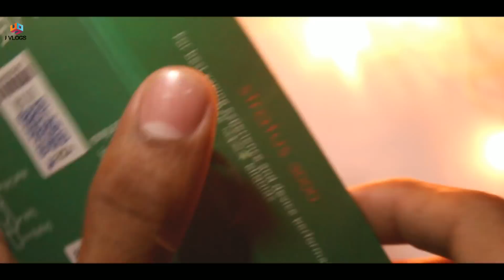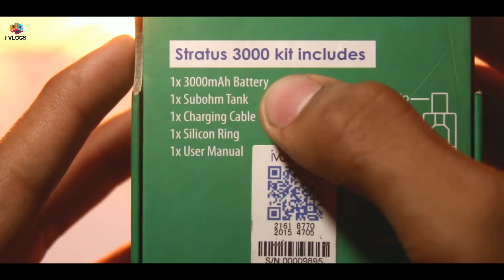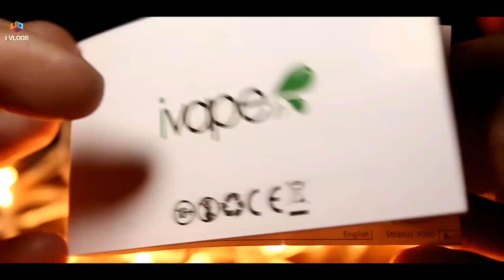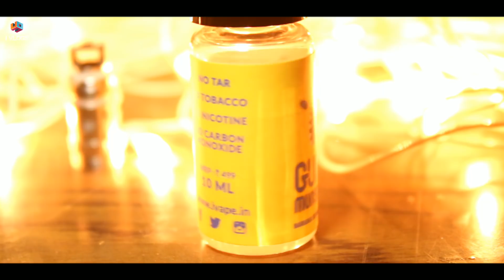IVAPE STRATUS 3000 UNBOXING/REVIEW IN HINDI MASSIVE CLOUDS 🔥💨💦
hii guys
in this video i have shown the full review
of stratus 3000 which is available at

buy link -

       this product contains nicotine
          which is a highly addictive
                      substance

PLEASE NOTE: IVAPE DON'T SELL PRODUCTS TO INDIVIDUALS BELOW 18

@3299-RS with 5 flavour. the product comes with-    30 DAYS BATTERY WARRANTY !

The Stratus 3000 kit, a starter vaping kit by ivape.in, features a 5.5ml huge e-liquid capacity Top-fill Atomizer and 3000mAh battery capacity despite its simple appearance and light weight.

Coil Included: 0.5 ohms Coil

Package Includes:

1x stratus 3000 mAh Battery
1x stratus Tank  (5.5 ml)
1x EC Coil (0.5 ohms)
1x 510 Drip Tip
1x Airflow Control Ring
1x Micro USB Charger Cable
1x User Manual

.MY_GEAR.

MY DSLR
MY TRIPOD
MY MIC
MY MOBILE PHONE
MY BACKGROUND